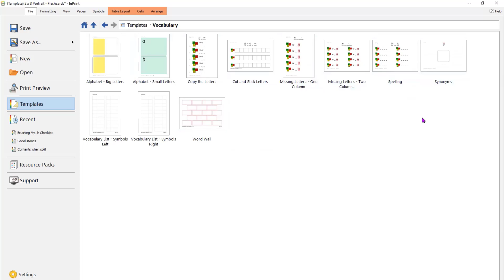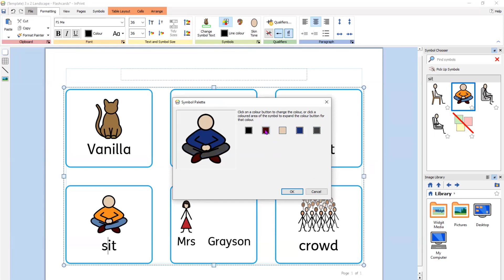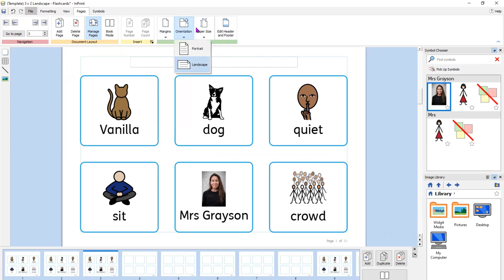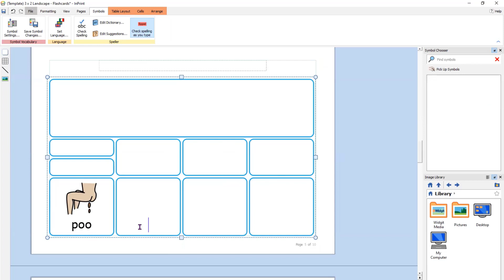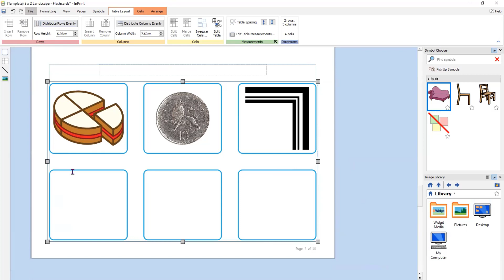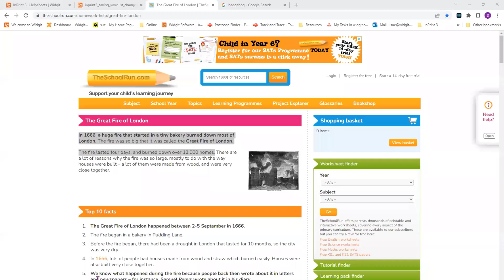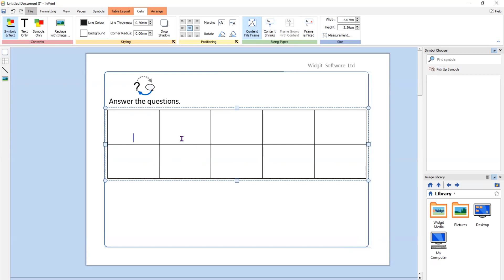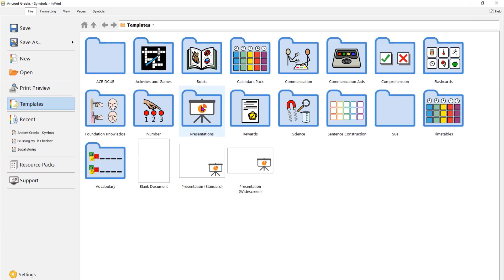InPrint 3 Getting Started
This video will help you to navigate the features and functions of InPrint 3 and demonstrate how to create both bespoke and template based resources. The session will include the creation of a visual timetable, a social story and a vocabulary mat as well as plenty of time for questions and answers.